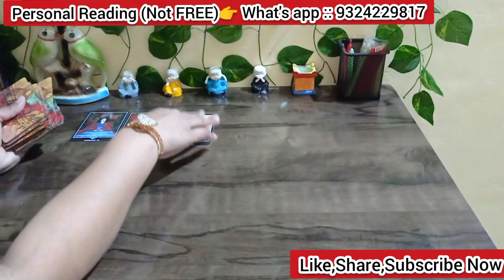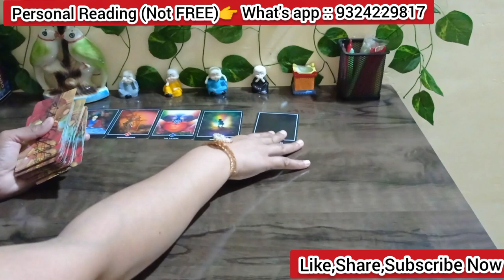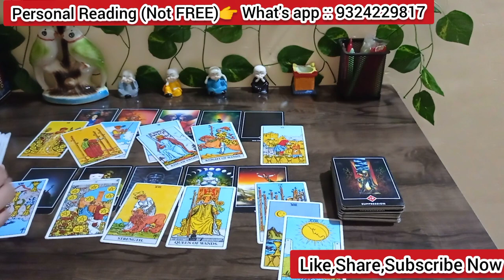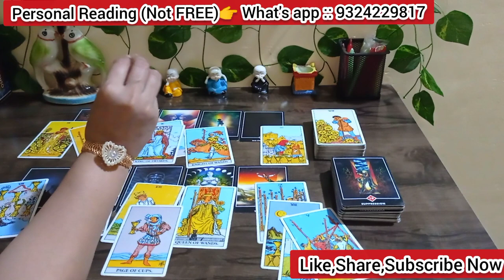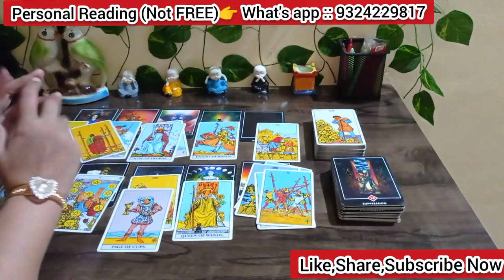Current feelings of partner tarot card reading in hindi | You v/s them Timeless collective